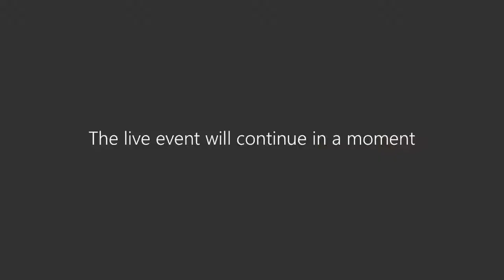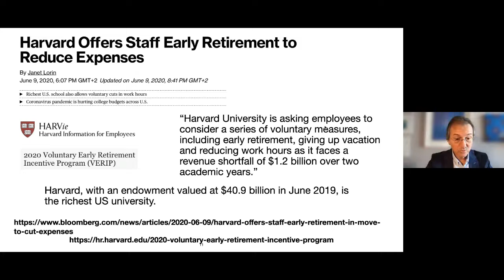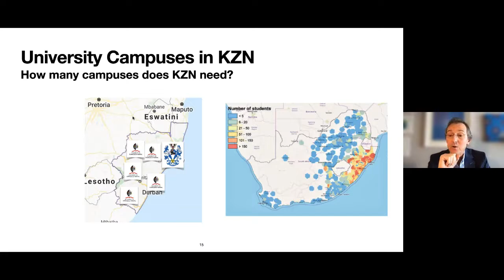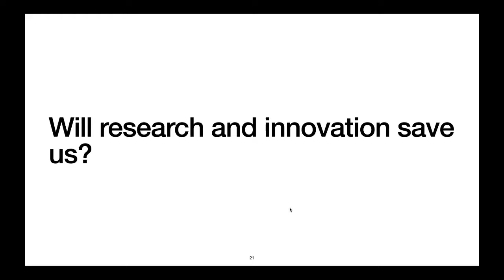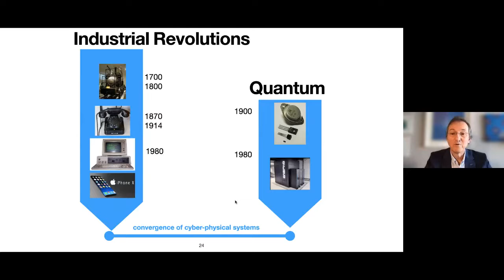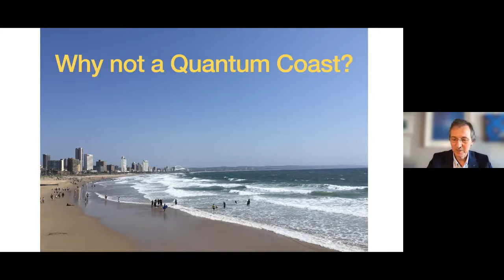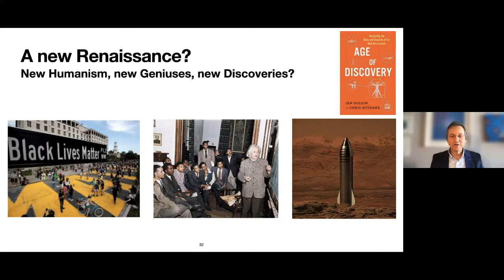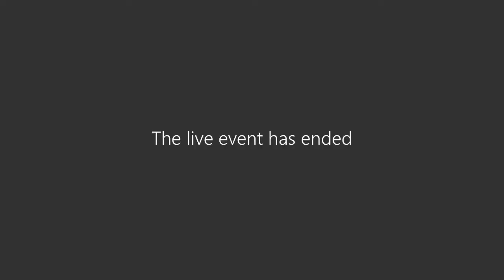MKI Virtual lecture on Higher Education, Research and Innovation in the post Covid-19.